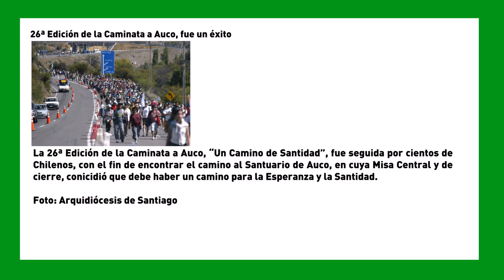SemanaVD1: La 26ª Caminata a Auco fue un Éxito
SemanaVD1: La 26ª Caminata a Auco, "Un camino de Santidad", fue seguida por miles de Chilenos, a fin de encontrar el camino al "Santuario de Auco", en cuya Misa Central y de Cierre, coincidió que debe Haber Caminos para la Esperanza y la Paz.